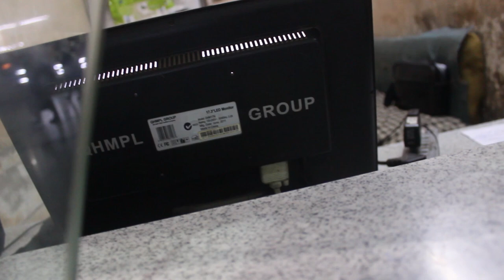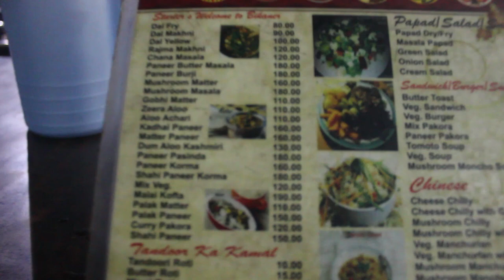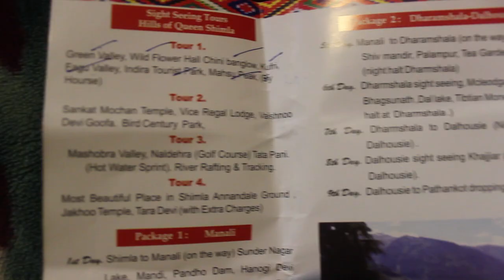Delhi to Shimla road trip | travel video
This trip happened randomly without any planning or anything... series is going to be much fun must watch vlog

and also comment your thoughts about video

VIDEO SHOT : Canon EOS600D